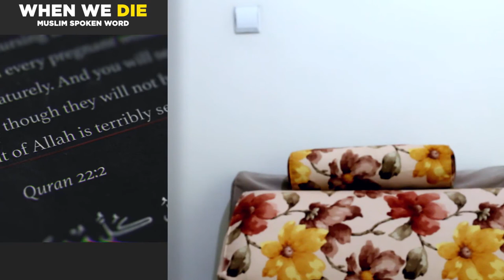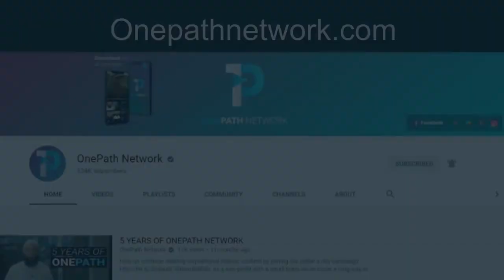Iranian dude reacts to WHEN WE DIE (SPOKEN WORD)/ریکشن یه ایرانی به ویدیوی "زمانی که ما می میریم"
and support their amazing job by sharing their videos
also if you can support them financially, that would be great Insha Allah

keep your Muslim brother in your Duas(prayers)
vasalamo'Alaikom